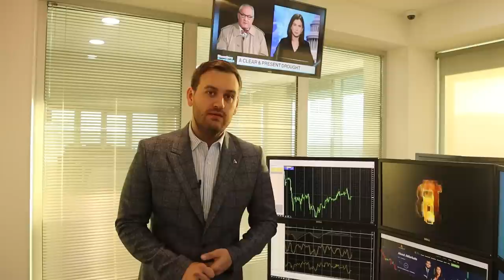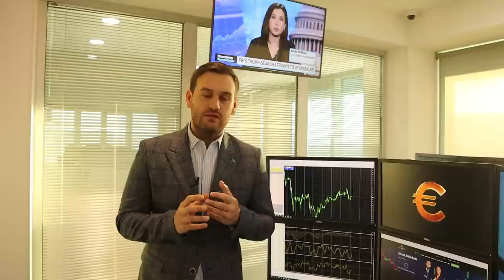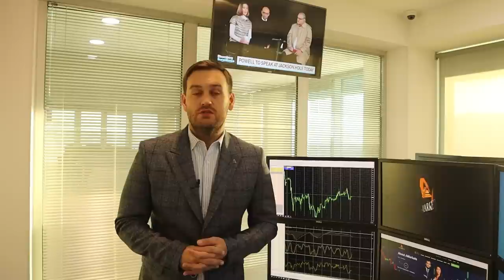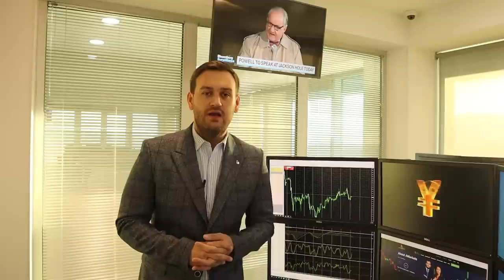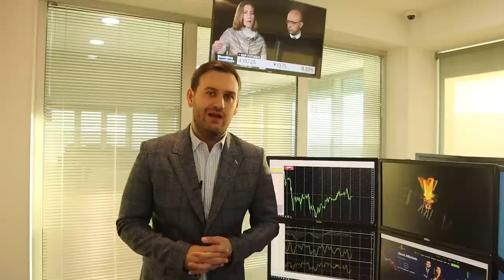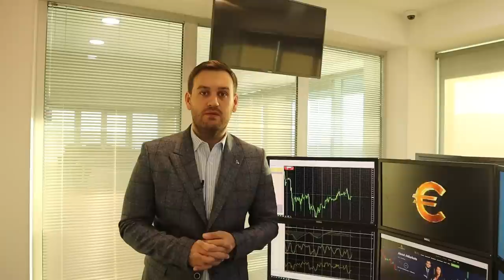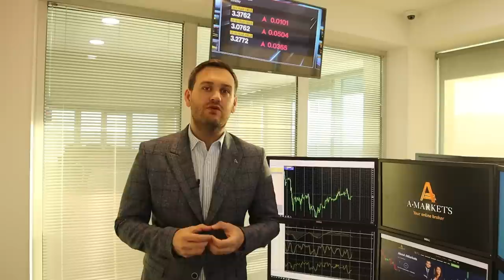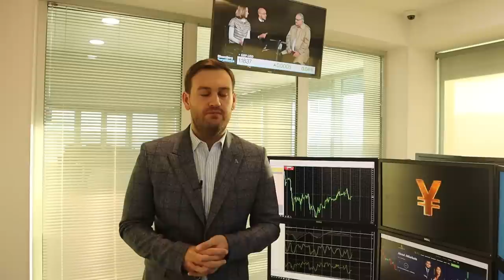Доллар боится новых банкротств | AMarkets